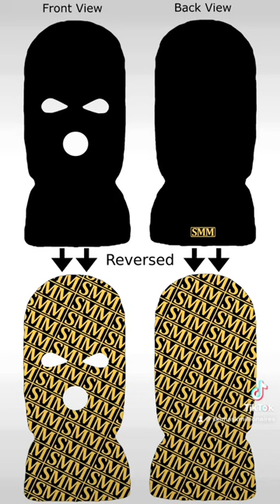"Ski mask before vs after manufacturing" | Ski Mask Millionaires (SMM)